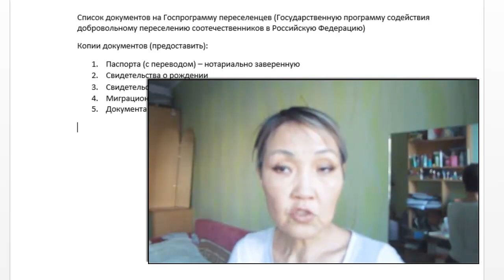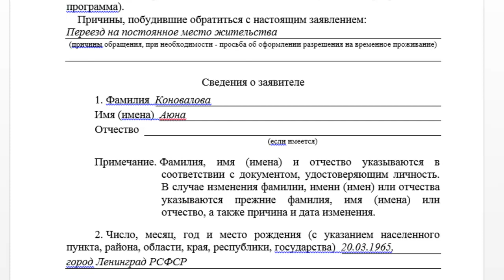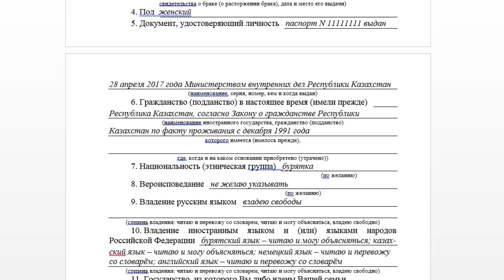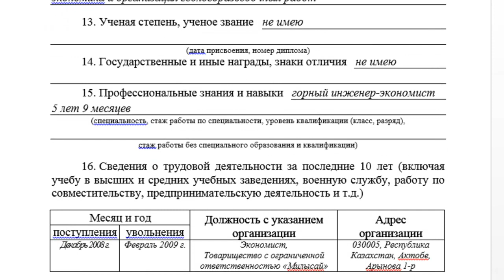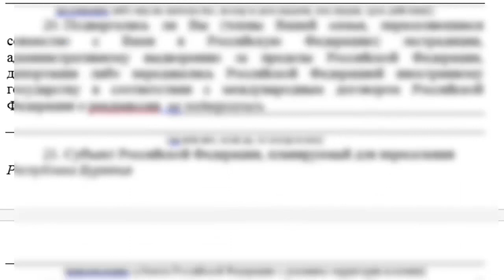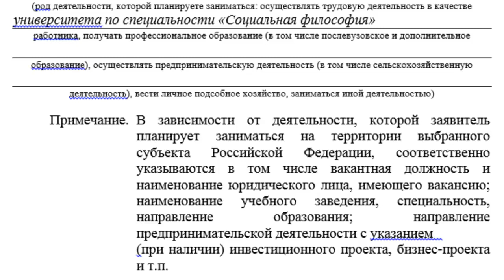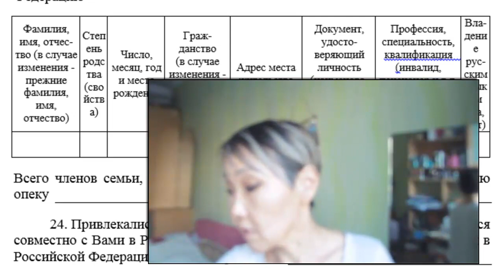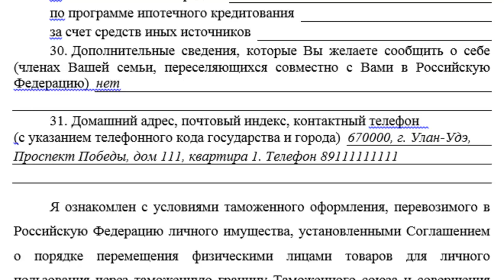ГосПрограмма Соотечественников 2019 | Документы на Подачу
Смотрите это видео на ютубе.
0:19 Список документов на ГосПрограмму Переселенцев
2:09 Адрес переводческой конторы в Улан-Удэ
3:47 Бланк заявления на Госпрограмму Переселенцев (образец)
7:12 Цены на сертификат о владении русским языком и знаний истории и законов и адрес Центра тестирования